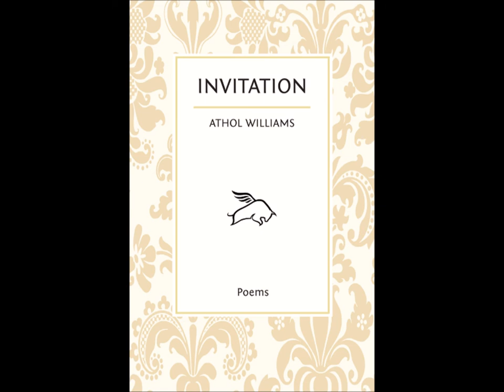SPIRIT WHISPERS by Athol Williams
Listen to the whispers of the spirit ... a poem in 7 parts from INVITATION (Theart Press, 2017). First published in New Orleans Review (USA)